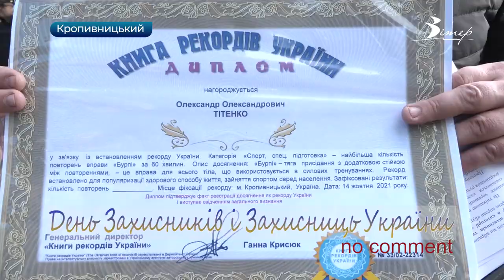День Захисників і Захисниць України відзначили у Кропивницькому